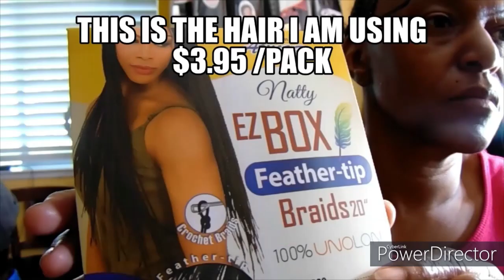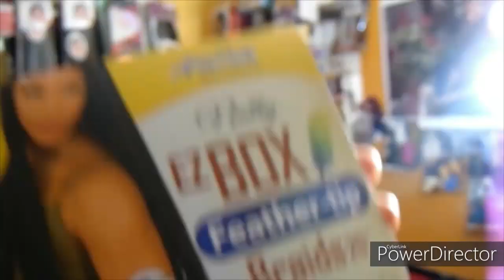ELASTIC BAND BOX BRAIDS!